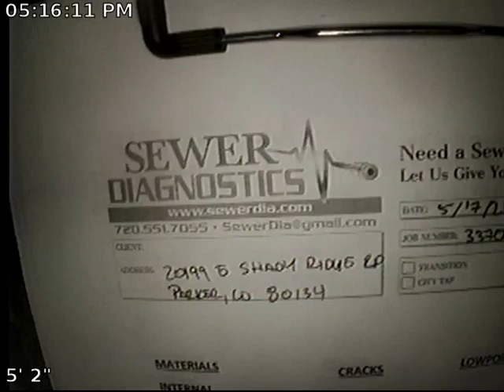Shady Ridge Sewer